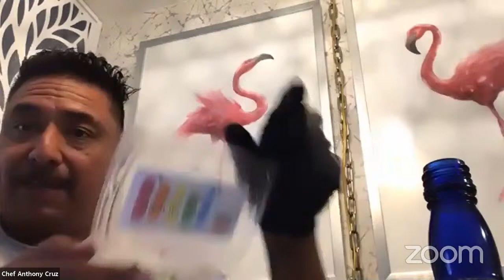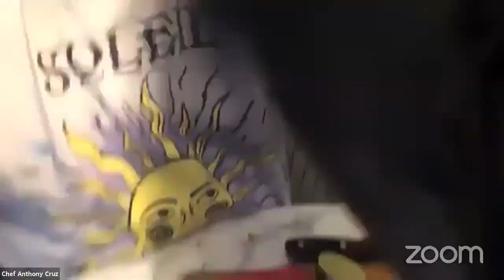Can You Reverse Diabetes? | Interview with Chef Anthony Cruz